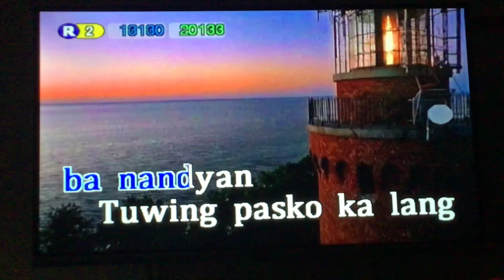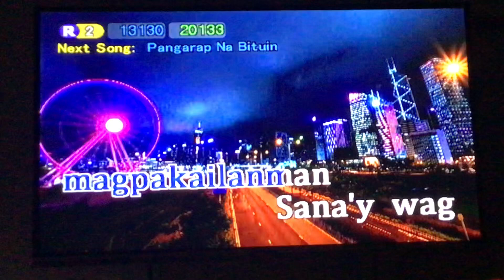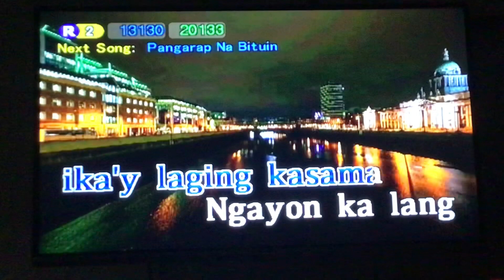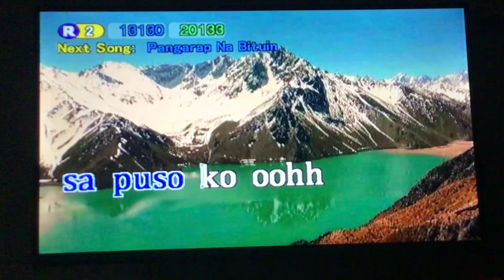Parol - Silent Sanctuary (Karaoke Version)